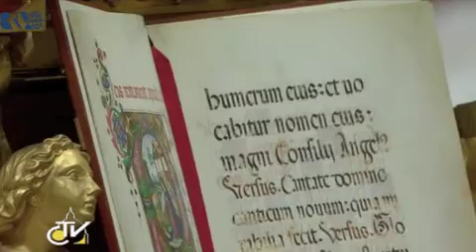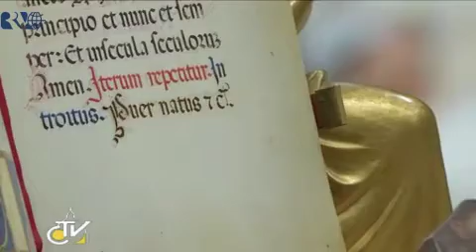Homilía de Benedicto XVI en la Misa del 24 de Dic. 2011.